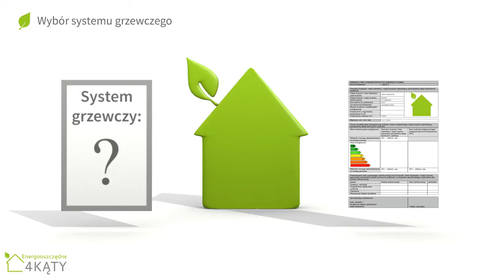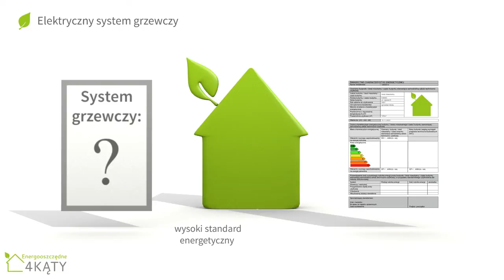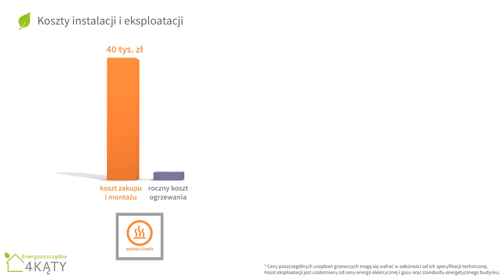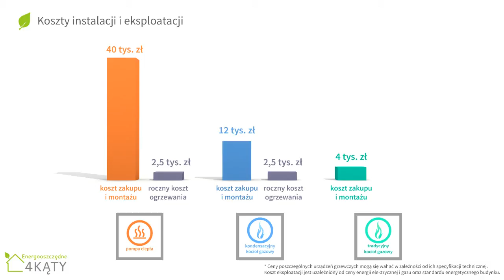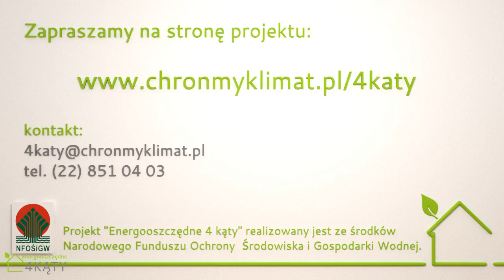"Energooszczędne 4 kąty" /12/ Systemy grzewcze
Dwunasta z cyklu dwudziestu prezentacji multimedialnych przygotowanych w ramach projektu "Energooszczędne 4 kąty" realizowanego przez Instytut na rzecz Ekorozwoju ze środków Narodowego Funduszu Ochrony Środowiska i Gospodarki Wodnej.